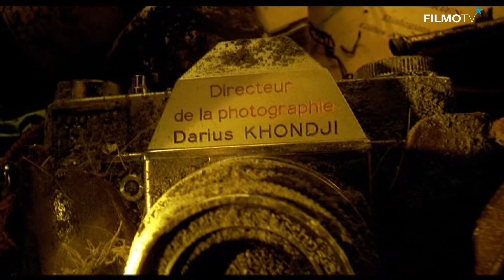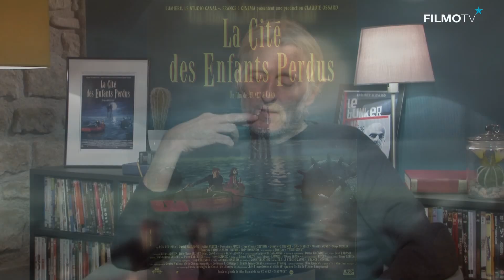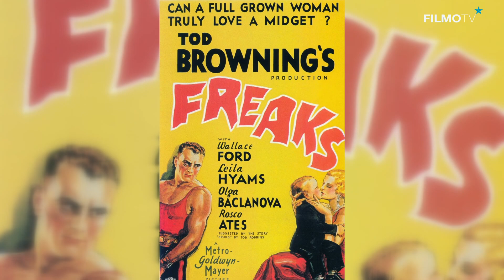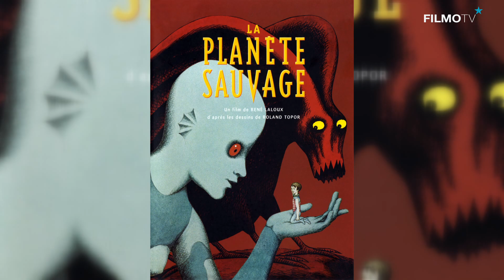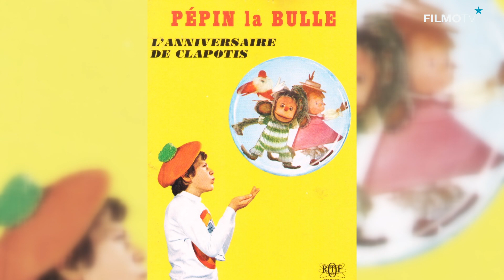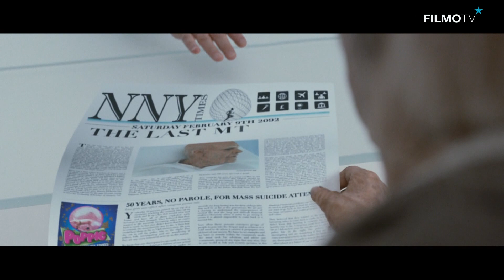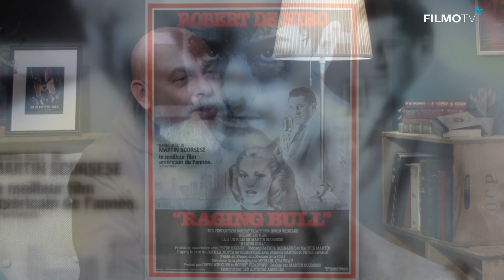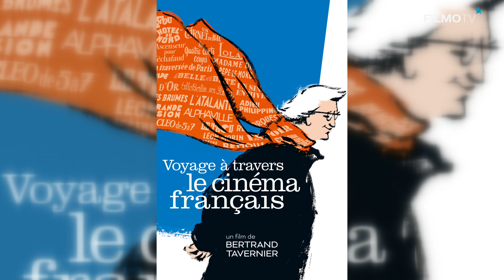Carte Blanche à Marc Caro sur FilmoTV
Les occasions de se plonger dans l’univers de Marc Caro sont multiples, qu’il soit seul ou en tandem avec Jean-Pierre Jeunet, qu’il soit concepteur graphiste ou animateur, qu’il soit conteur ou cinéphile... Car tout ceci, Marc Caro l’est mais est venu en parler en vrac et longuement face à Christophe Lemaire. Parler de ses films bien sûr, Delicatessen, La cité des Enfants perdus, Dante 01, et surtout du dernier Looop, film d’animation court dont l’auteur a bien voulu nous réserver un extrait en exclusivité. Mais aussi parler des films des autres : FilmoTV a ainsi proposé une carte blanche à Marc caro sur des films dont il avait envie de parler et qui, on le remarquera, sont ici et pour cette fois, tous issus de la francophonie.